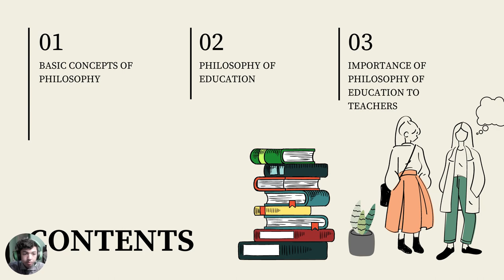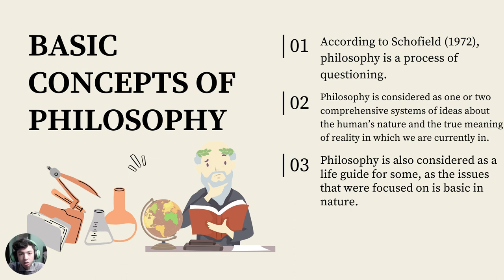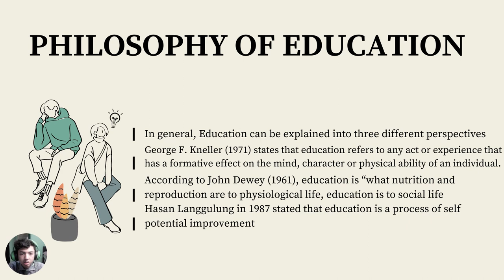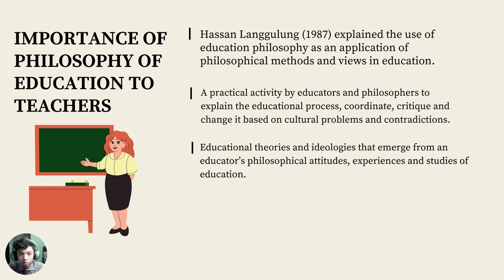EDU3013 PHILOSOPHY OF EDUCATION IN MALAYSIA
PRESENTER TESL 1: SHEIKH MUHAMMAD HAZQIL DANIEL BIN SHEIKH MOHD
TOPIC 1 BASIC CONCEPT OF PHILIOSOPHY
IPGK RAJA MELEWAR PISMP TESL 1